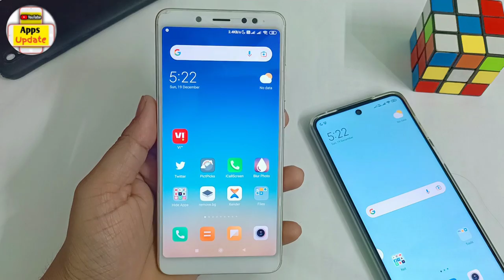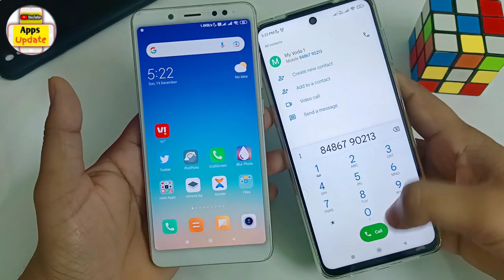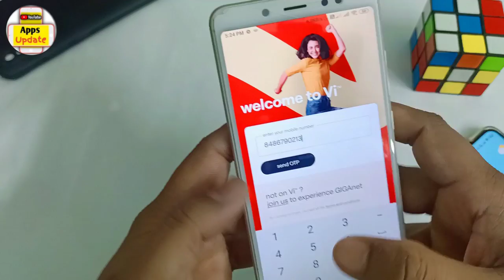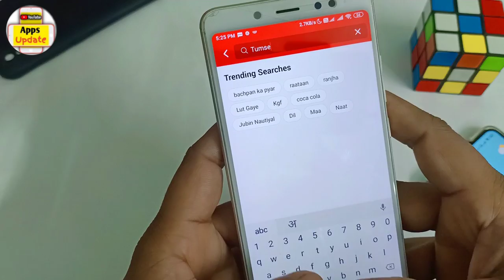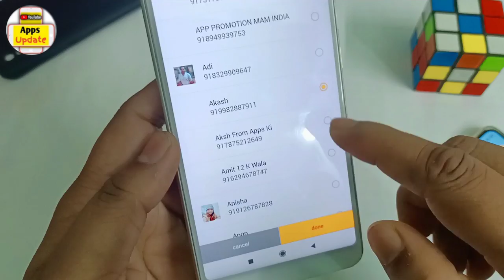VI sim mein Free caller tune kaise lagaen? | How to set free caller tune in VI sim 2022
Hello Dosto aaj me is video me bataunga ki VI sim mein Free caller tune kaise lagaen? | How to set free caller tune in VI sim 2022. dosto agar apko ye video pasand aya to ek like jarur karna.
Queries solved -

How to set free caller tune in VI sim 2022